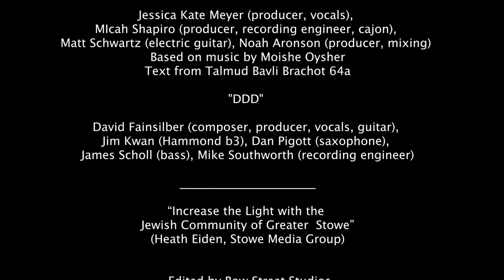Hebrew College Leadership, Learning, and Love: Music and Prayer Leadership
Hear from two Rabbinical School of Hebrew College alumni -- Rabbi Jessica Kate Meyer `14, Rabbi/Chazzan at The Kitchen in San Francisco and Rabbi David Fainsilber `14, Rabbi at the Jewish Community of Greater Stowe in Stowe, VT -- talk about how they use music in their prayer leadership.

Learn more about Hebrew College in Newton, MA at hebrewcollege.edu